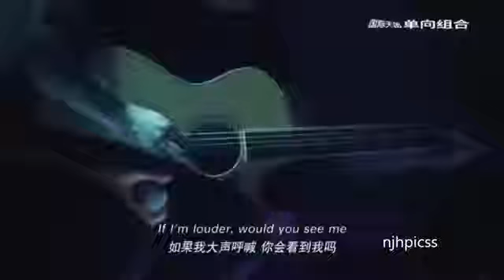Niall Horan's solo in More Than This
His voice is amazing and look at Harry's smile while Niall's singing lmfao